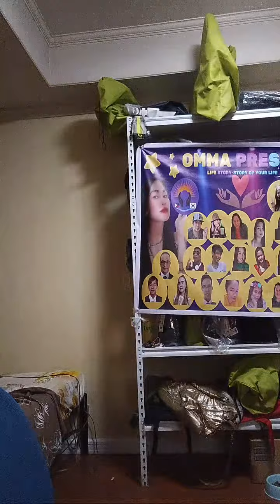SHARE BLESSINGS 2:18 - 7:17 from OMMA PRESENT is live!